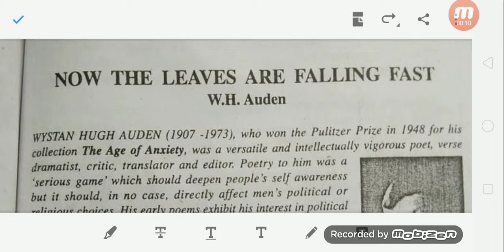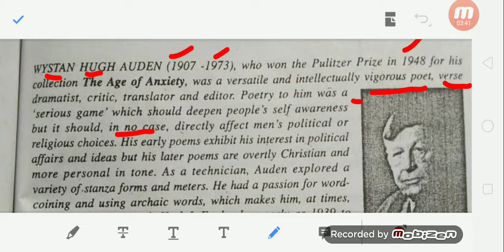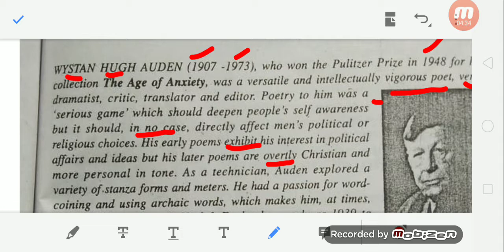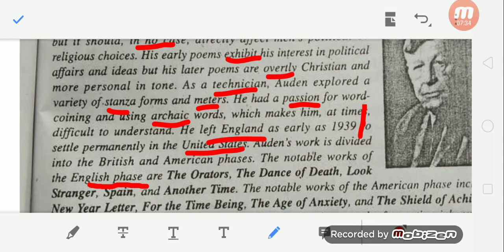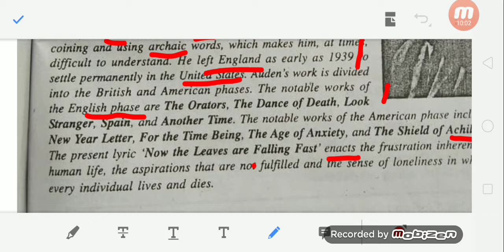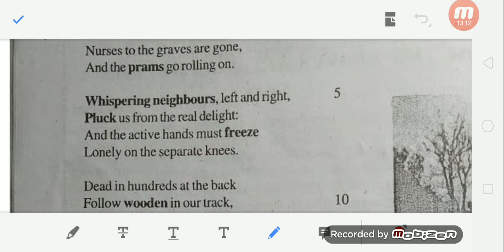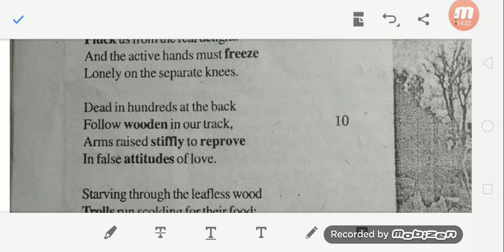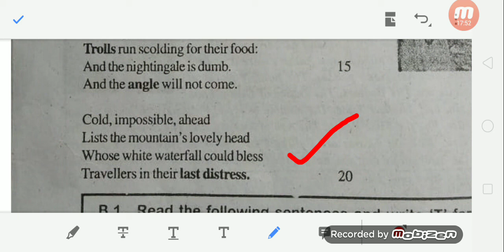12th English Poem Now The Lives Are Falling Fast Poem 12th English Important Question Answer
Poem Word to word Hindi translation ke sath.